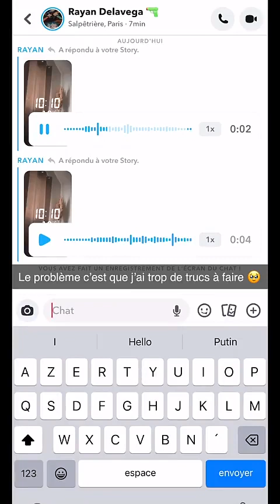NEVERLY PARIS - 06 Novembre 2023